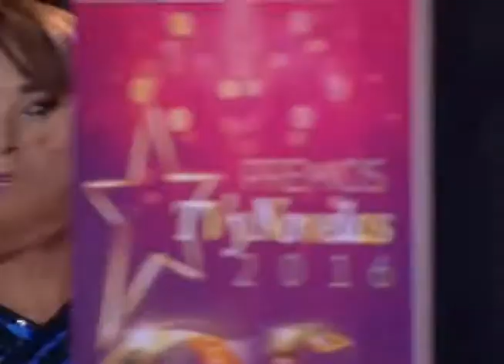Noticias 19 de Abril de 2016 Parte 3